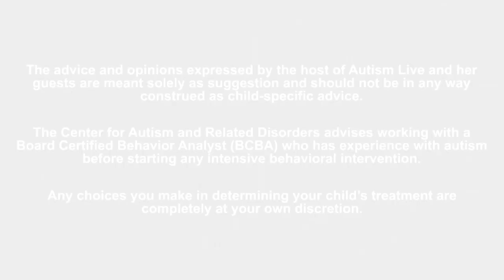Shannon's Crafts: Broccoli Sprouts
It's time for some do it yourself craft craft fun with Shannon! Shannon explains to us how to cultivate our own broccoli sprouts!